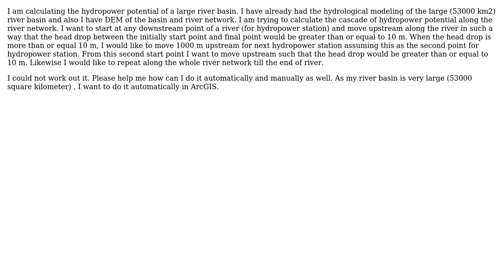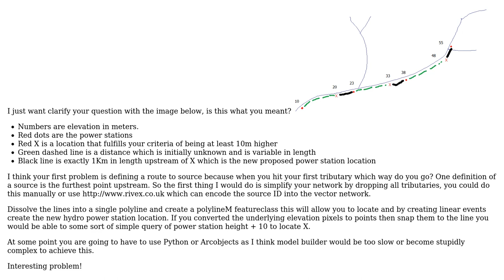GIS: Calculating head drop along river automatically in ArcGIS for Desktop?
With thanks & praise to God, and with thanks to the many people who have made this project possible! | Content (except music & images) licensed under CC BY-SA | Music | Images & others | With thanks to user user29152 user PolyGeo user Hornbydd and the Stack Exchange Network Trademarks are property of their respective owners. You are responsible for your own actions.